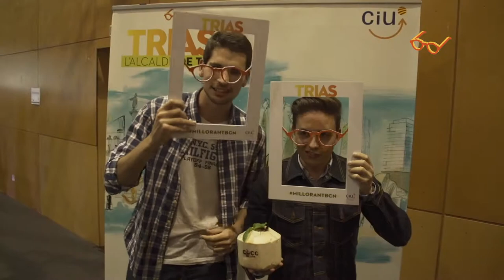Míting inici de campanya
President Mas: “Hi ha opcions que si se les vota serviran per criticar-ho tot; la de Trias és per construir-ho tot”

L’alcalde de Barcelona i candidat a la reelecció, Xavier Trias, en el míting d’inici de les eleccions municipals del 2015, ha assegurat que a les eleccions del proper 24 de maig “estan en joc dos models de ciutat: una ciutat que valora l’emprenedoria i la iniciativa social, o una ciutat dirigida. Una ciutat en llibertat o una ciutat intervinguda. Un model que ens vol enfrontats entre bons i dolents, o una ciutat per a totes les persones”.